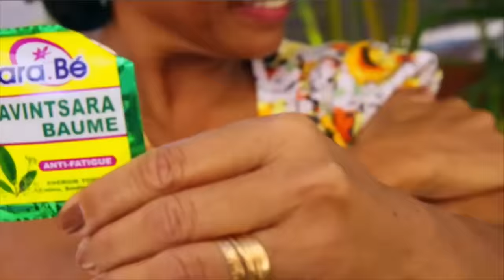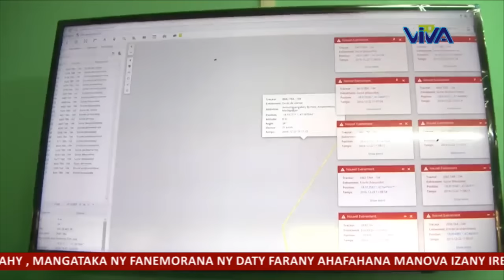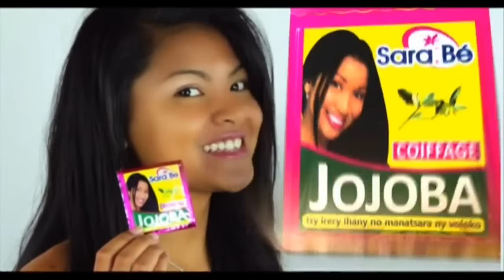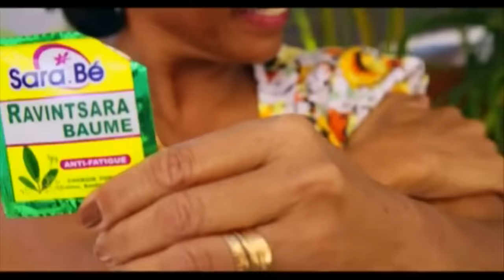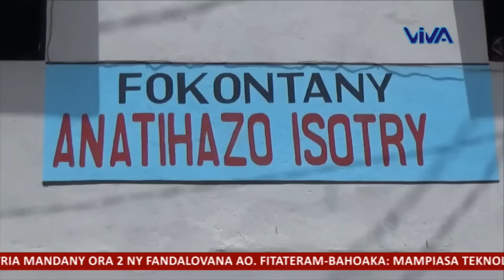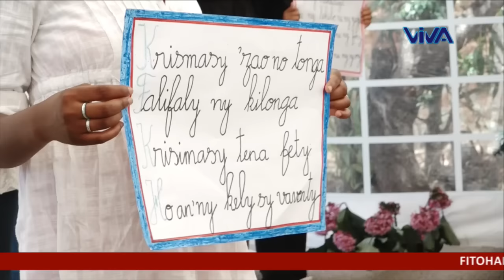viva madagascar journal du 22 12 16